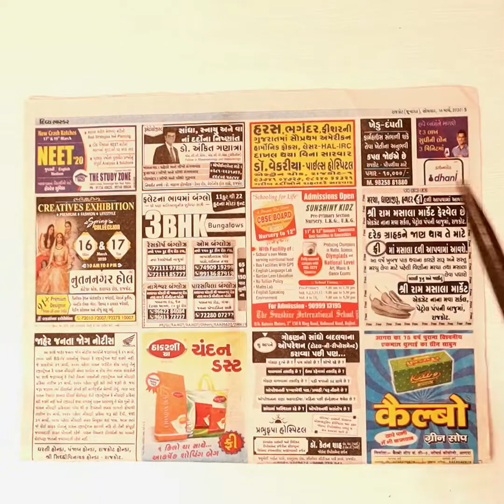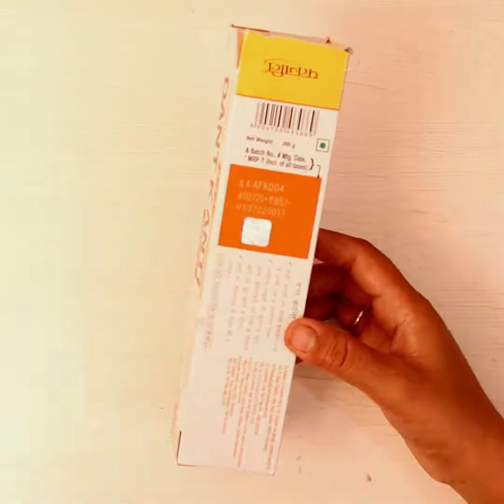WALL HANGING | HEART SHAPED HOME DECOR | MAKING WOOLEN DESIGN | DIY PEARL CRAFT | EASY GIFT IDEAS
WALL HANGING ! IN THIS VIDEO I WILL SHOW YOU HOW TO MAKE EASY HEART SHAPED WALL HANGING GIFT IDEAS FOR HOME DECOR OR MAKING WOOLEN DESIGN FOR DIY PEARL CRAFT.

VERY VERY EASY HANDMADE ART AND  CRAFT IDEA FOR HOME AND ROOM DECORATION AT HOME. I HOPE YOU LIKE AND ENJOY CREATIVE CRAFTING.

USING MATERIAL : CARDBOARD ( PAPER ), PEARL, STONE, WOOLEN OR WOOL OR YARN, THREAD.

IF YOU HAVE ANY ADVISE AND SUGGESTION REGARDING MY CHANNEL OR CHANNEL VIDEO PLEASE SHARE WITH IN COMMENT BOX. I ALWAYS HAPPY TO RECEIVED VALUABLE RESPONSE.

Smile please. . . . . . . . . .